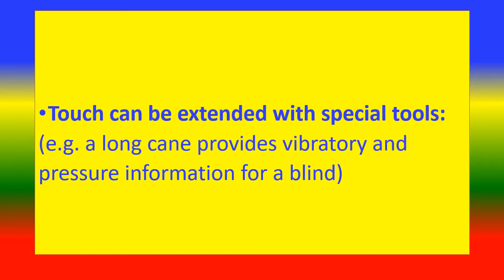Importance of Touch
Ttouch, what are the Importance of Touch ?